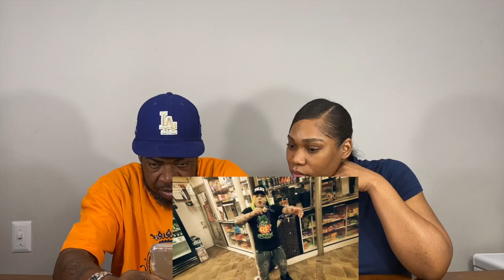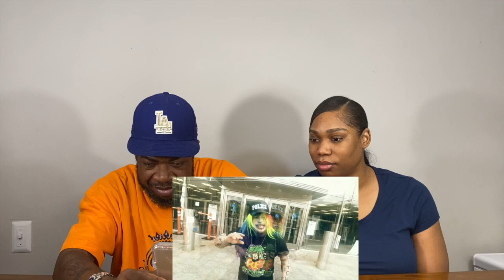KENNY MAC HUH - IM A SNITCH (IM A B*TCH) REACTION